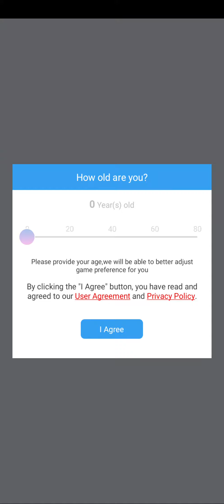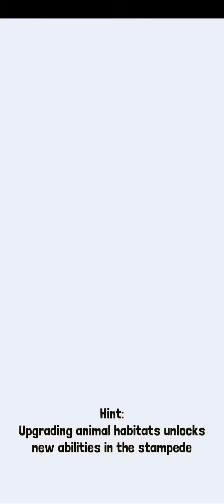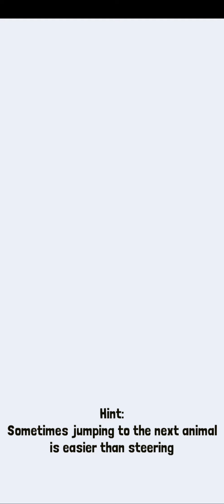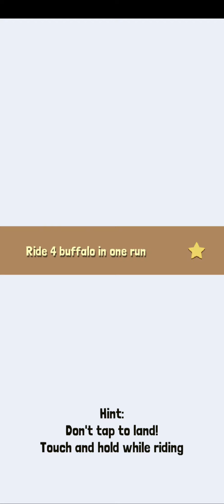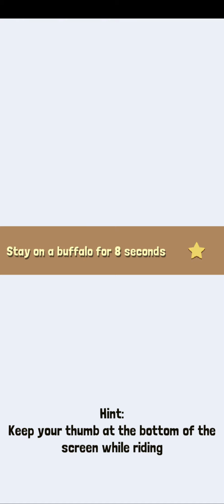(Rodeo Stampede: Sky Zoo Safari) Part 1 - GMAEPLAY Walkthrough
Game Description: Saddle up and get ready to wrassle with the stampede-iest critters this side of the Savannah. Lions and Tigers and Bears are no match for this rodeo star. Armed with a lasso and a ten-gallon hat, swing from the backs of stampeding buffalo, elephants, ostrich, and more. Hold tight atop these bucking beasts and you might just win their hearts. When the stampede’s over, the zoo begins! Fill enclosures with your four-footed friends and let your patrons gaze in wonder. This is one wild ride that you will not want to miss - YEEHAW